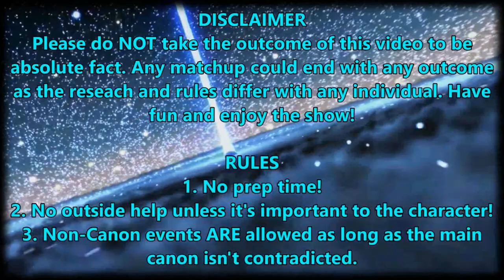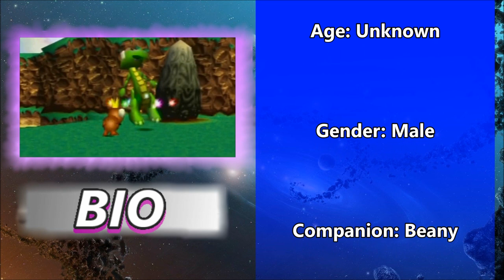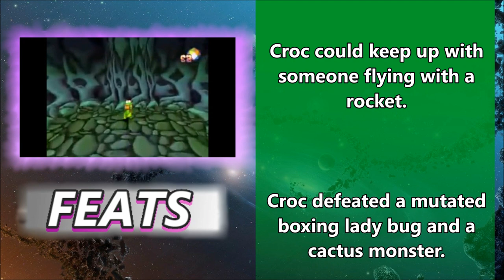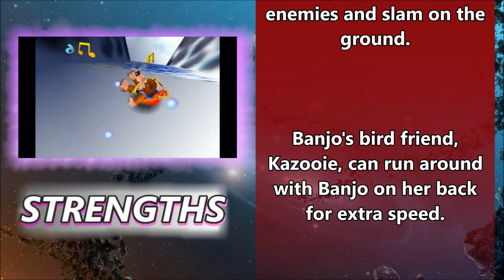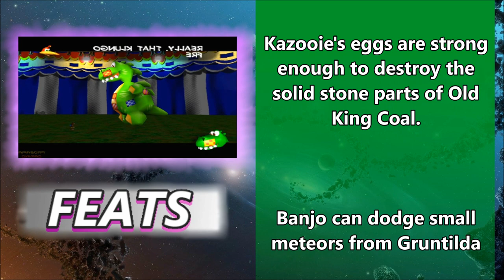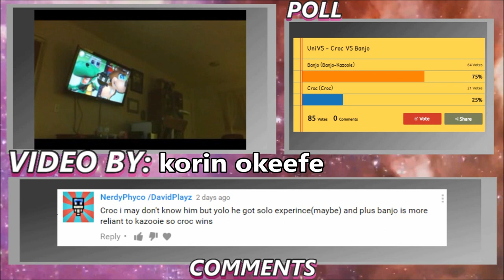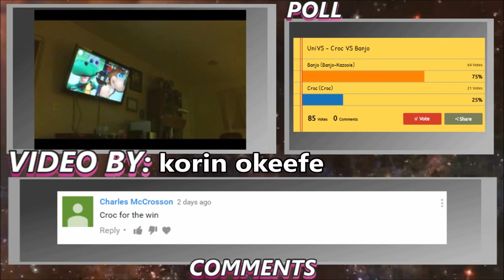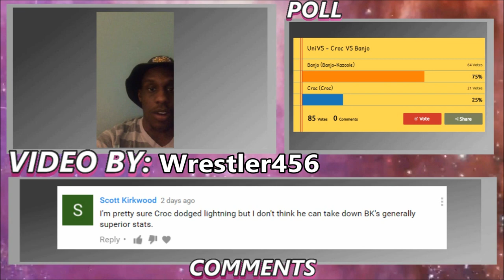UniVS #20 - Croc VS Banjo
TAKING A BREAK! THERE'S NO "NEXT TIME" TO PREDICT!